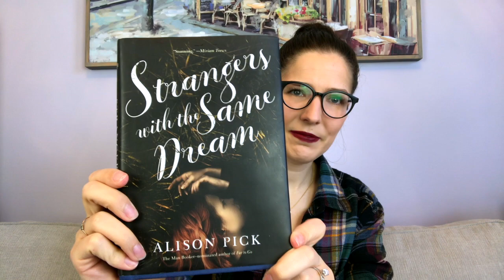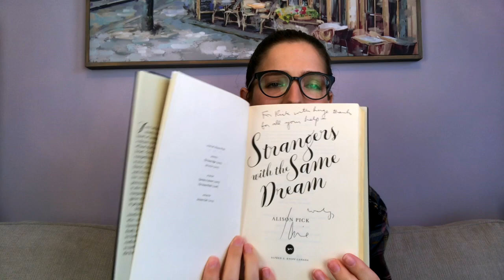January Buzzwordathon! (...it didn't go well)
Yes, I am aware that it is March. I read this book in January, filmed in early February, and then had some time-consuming school stuff going on.  More videos coming soon!

SPOILERS

I didn't realize until I was watching the footage and editing this video how much this book had bothered me.  I would not recommend this one.

January: Strangers with the Same Dream by Allison Pick
February: Words in Deep Blue by Cath Crowley